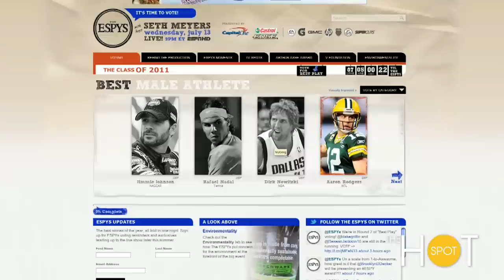JAMES FRANCO EP - Yves Saint Laurent's New Bags - TED Starts This Week!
Your source for what's HOT this week in entertainment, sports, fashion, style, art, and music!

This week:
James Franco's New Music Album
Big Bags are Back - New Bags from Yves Saint Laurent
TED Conference 2011 (featuring Beau Ryan)
ESPY Awards - this Wednesday!

ep11